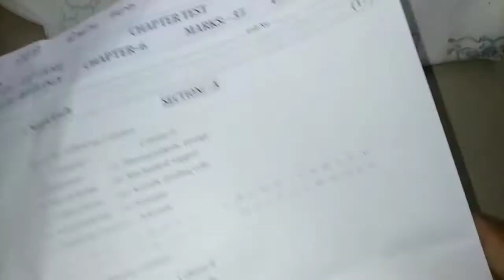Fabric Painting on Old Baby Tshirt 👶||Mickey mouse 🐁 Painting using fevicryl Paints.